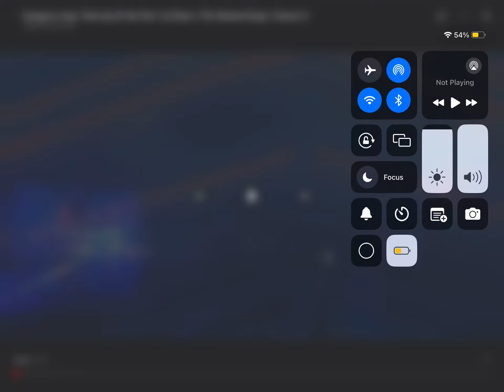Kangaroo sings danceing on my on by Calum Scott S3 EP 1